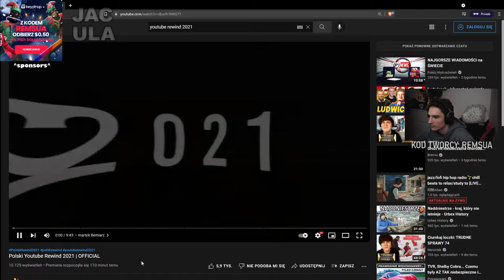REMSUA I SZYBKIE OGLĄDANIE YT REWIND | JACULA SHOTY